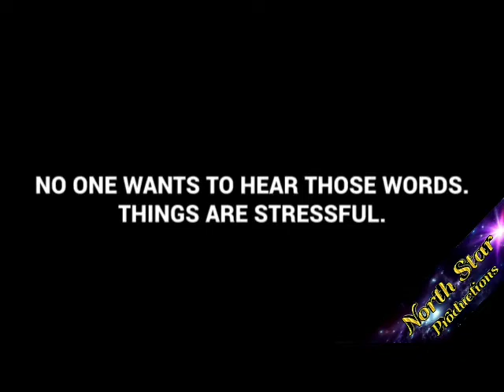F#@K CANCERS AZZ!!! MSagan Charity Auction Saturday July 31st 2021 at 9am Pacific / 12pm Eastern!!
Auction is on BigRed Bullion's channel